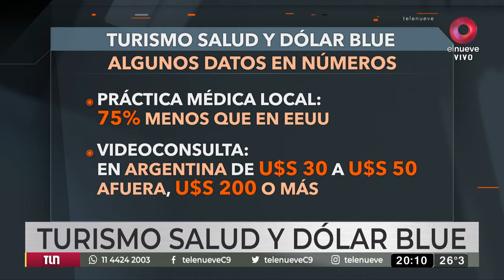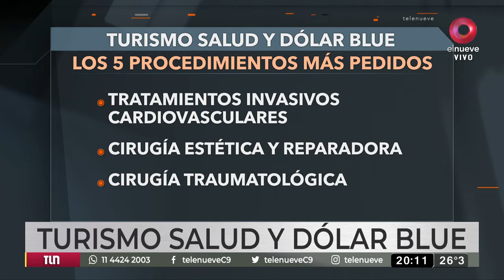Turismo salud y dólar blue: viajan a nuestro país para realizarse tratamientos médicos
Con el dólar blue que cada vez sube más, miles de turistas no solo viajan para comprar productos más baratos, sino también para realizarse tratamientos médicos.